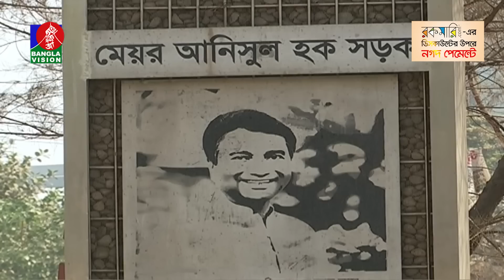দুপুর ২টার বাংলাভিশন সংবাদ | Bangla News | 23_February_2023 | 2:00 PM | Banglavision News